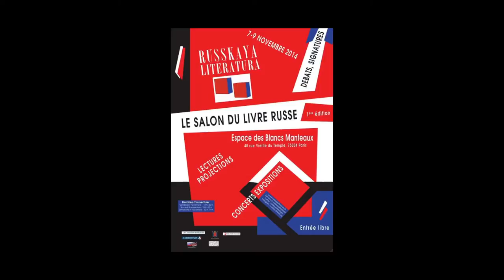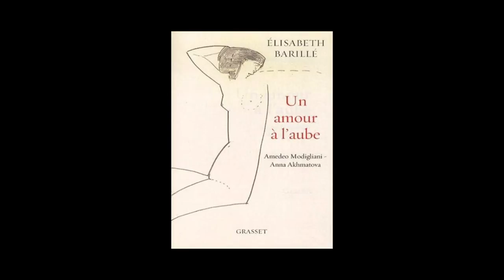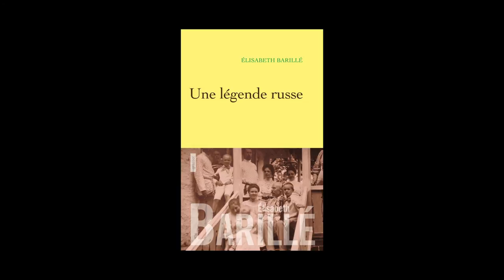Elisabeth Barillé - "Un amour à l'aube" et "Une légende russe"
A l'occasion de la première édition du salon Russkaya Literatura qui s'est tenue les 7-8-9 novembre à l'Espace des Blancs Manteaux à Paris, rencontre avec Elisabeth Barillé autour de ses ouvrages "Un amour à l'aube" aux éditions Grasset.
et "Une légende russe" aux éditions Grasset.